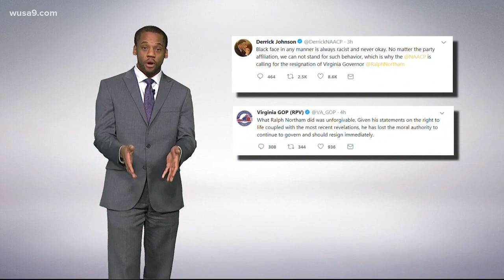Gov. Northam admits to posing in racist photo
The Virginia governor is apologizing to all Virginians for appearing in a photo in this 1984 yearbook from Eastern Virginia Medical School.